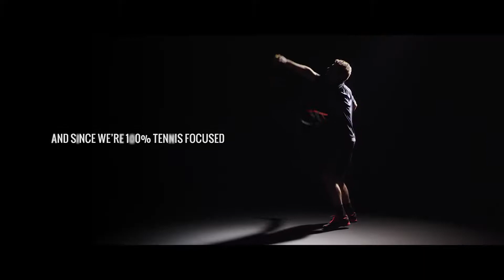Giày tennis Babolat Jet 2016 - DancoSport.com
Giày tennis Babolat Jet 2016